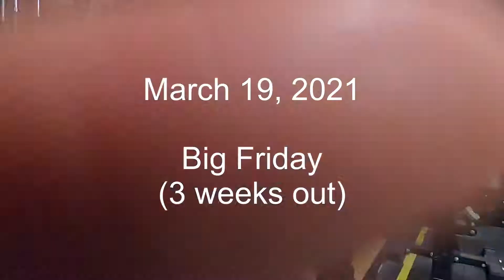Training Log: W9D4 Big Friday | March 19, 2021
00:00 Snatch Warmup
03:34 Snatch Attempts
04:06 Clean + Jerk Warmup
05:40 Clean + Jerk Attempts
06:42 Pause Front Squat Warmup
07:23 Pause Front Squat Sets
08:13 Accessories